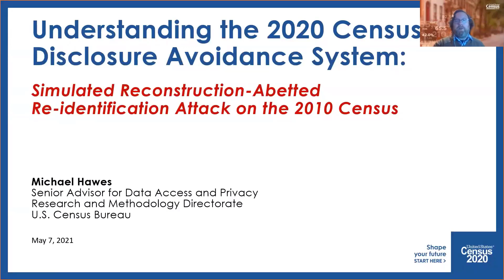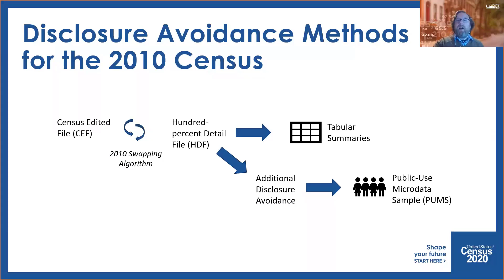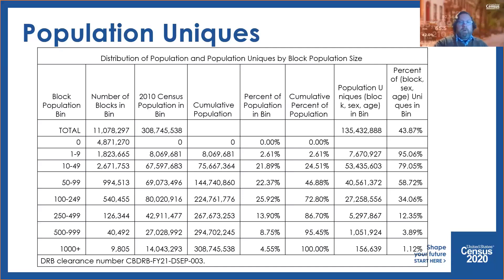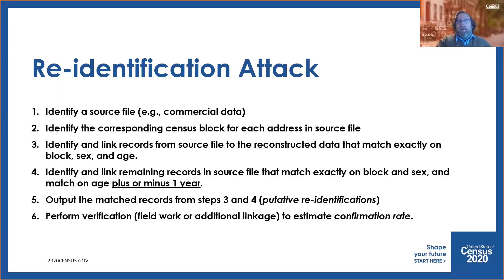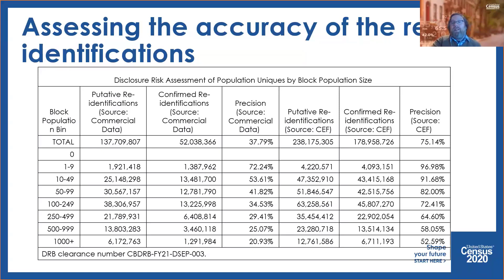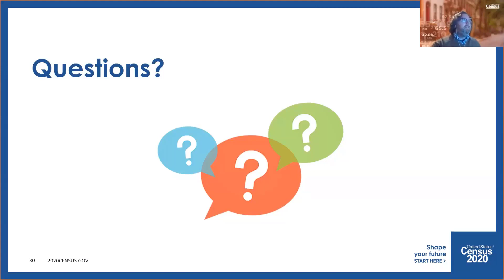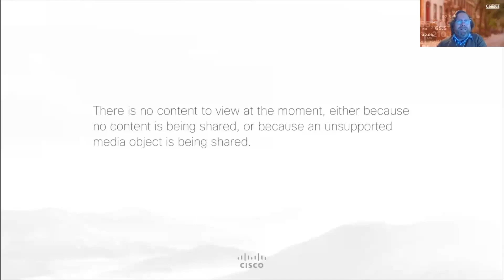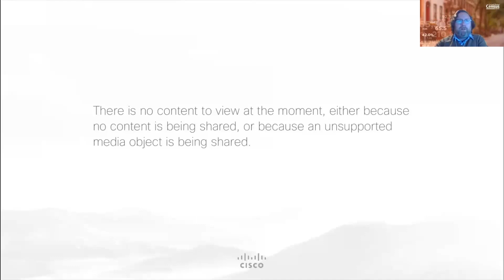The Census Bureau's Simulated Reconstruction-Abetted Re-identification Attack on the 2010 Census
Webinar: May 7, 2021
This webinar will examine the simulated re-identification attack that the Census Bureau performed on the published 2010 Census data and its implications for the 2020 Census.

census.gov/academy

For more materials related to this webinar, please visit us